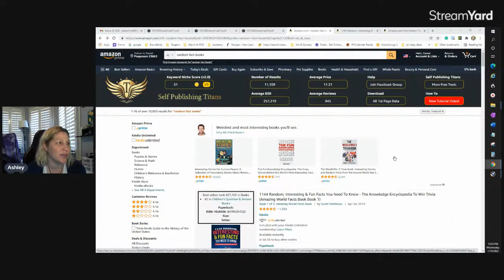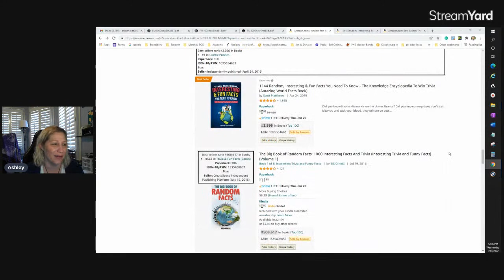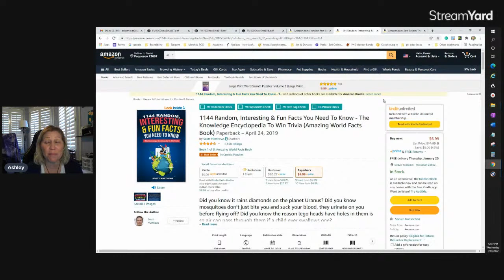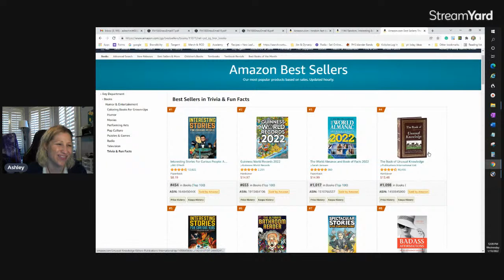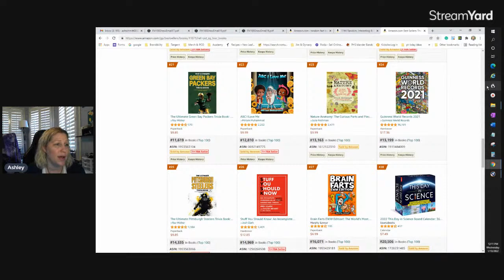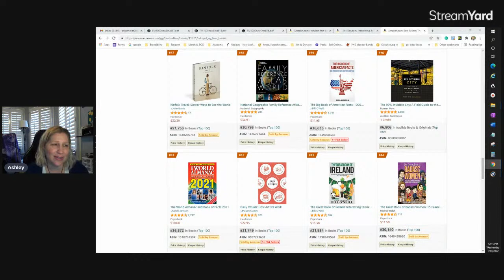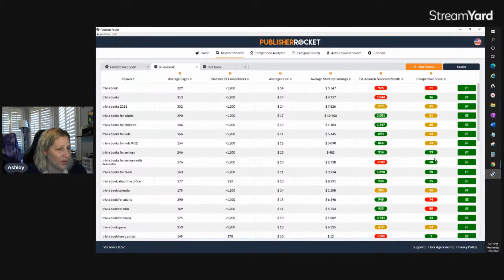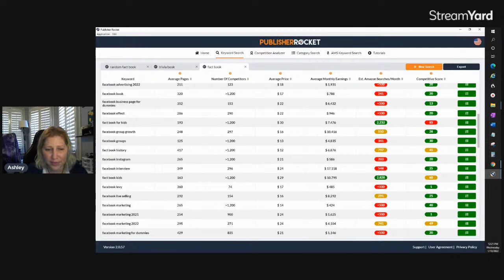3 Money Making KDP Niche Ideas That You Can Use For Any Topic - Target Your Audience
This video is about 3 Money Making KDP Niche Ideas That You Can Use For Any Topic - Target Your Audience
Hello, I'm Ashley and my channel is about teaching you how to make money online by creating Low Content Books to sell on Kindle Direct Publishing, KDP. I also teach about ways to market your books. And if you are interested in creating printables to sell on Etsy, I can help too.

Planning on opening an ETSY store?
Use this link and both you and I get 40 FREE listings :)

My goal is to help others who are passionate about Low Content Books and earning a little extra income to earning a full-time wage. Or even if you want to publish for fun, I'm excited to help you.

I'm LIVE every Wednesday at noon Eastern time (-4 GMT)

Great resources:
***Creative Fabrica for images, interiors and More. Use my link for a great deal!!
**Software to create 2 types of word puzzles Crossword & Cryptogram
Use ASHLEYTENOFF for $10 off
**Sale Samurai-- Software that helps with Keyword Research on Etsy
Use ashley20 to save 20% on Sale Samurai

There is no guarantee that you will earn money using the techniques and ideas in this video. Your success in obtaining the results claimed in this video will require commitment and hard work. You must agree not to rely upon any information contained in this video.